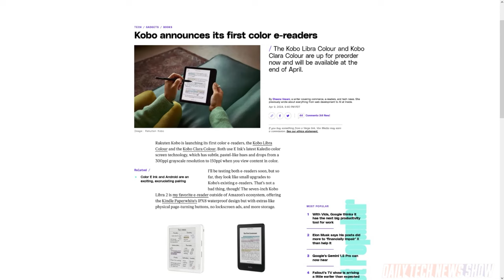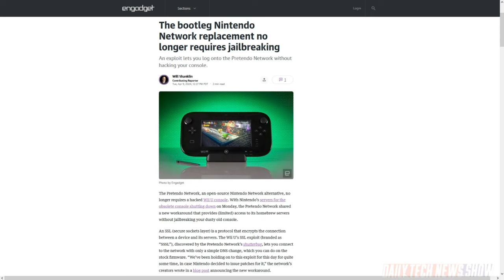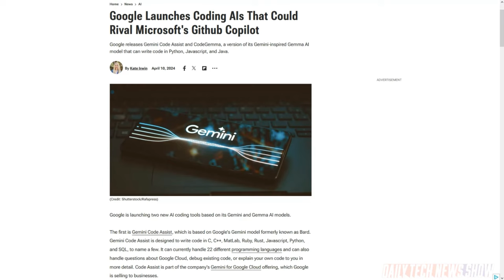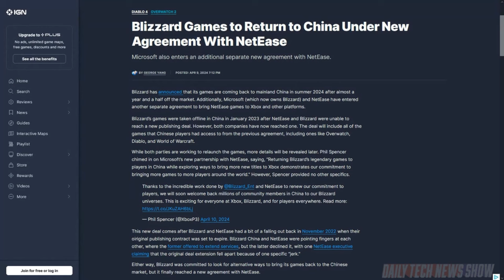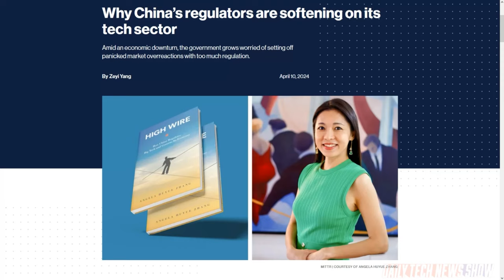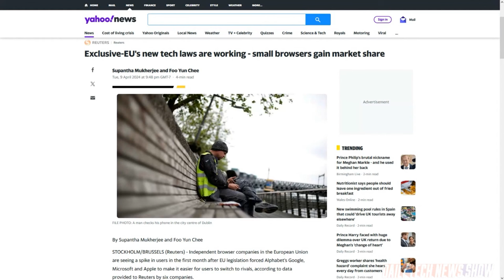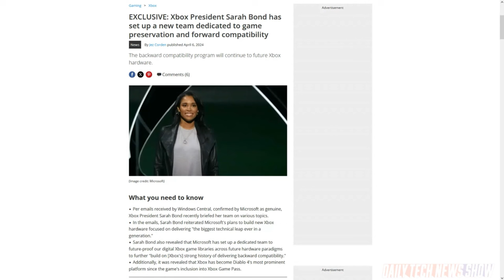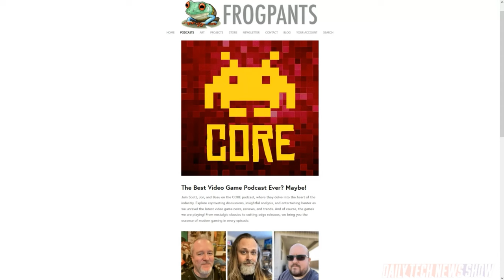Microsoft Playing the Long Con(Sole) - DTNS 4745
Microsoft has plans for new Xbox hardware. Plus Blizzard announces its games will return to mainland China in summer 2024 after signing a new deal. And after EU legislation forced Google, MS, and Apple to make it easier for users to switch to rival browsers, independent browser companies have seen a spike in users.

Today’s guest:
Scott Johnson

Next guest:
Justin Robert Young